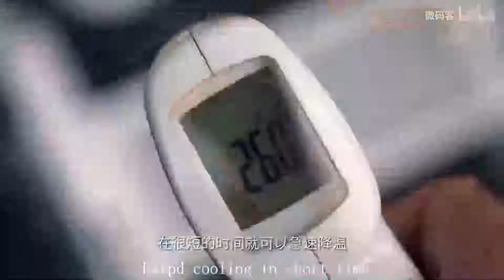Have you seen a notebook holder that can cool notbook?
1. Compatible with all notebook models on the market, solve the problem of size mismatch after purchase
2. Extreme Semiconductor cooling System, Power On 3 Seconds To Reach 5°C. Install a fridge for your computer.
3. RGB Cool Lighting in the middle, 6 kinds of light effects, Create a Professional E-Sport Atmosphere.
4. Angle + Cooling area position adjustable. Angle adjustment range 12°-42°.
5.Silent Fan high-speed operation, quiet enough to ignore its existence
6. 6-Gear Slots to meet the use of all angles, take care of your cervical spine health
7. Seiko Designed High-strength aluminum alloy, exquisite and high-end